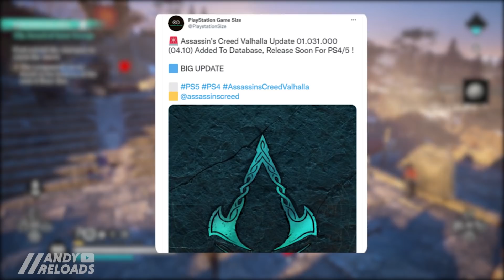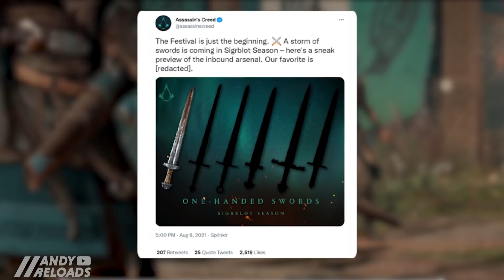NEW River Raids Info & Rewards Found! - Assassin's Creed Valhalla Update (AC Valhalla Update)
The next Assassin's Creed Valhalla update is the River Raids update which is just around the corner and In this video, I walk you through what rewards, weapons, and new armor sets that look like are in store for us in this new AC Valhalla Update DLC.  I

First up, I discuss the AC Valhalla River Raids Release Date and when I think the AC Valhalla update will be coming, shoutout to JorRaptor who had a recent interview with Jose (AC Valhalla Producer) who shared a bit of information with us about it as well take you through what looks like new mechanics such as the River Captains and Champions of Faith that look like will be available in the AC Valhalla River Raid Update.

It also looks like we may be picking up a brand new armor set called the Lugh's Armor set and Lugh's Spear which may be rewards that we pick up from this AC River Raid Update as well as some new weapons such as Sir Gareth's Holy Sword, Rollo's Lost Axe, the Celtic Crusher and a new one handed ulfberht sword.

Anyway, I hope you enjoy this new AC Valhalla New Update video! Cheers

⏱️ TIMESTAMPS ⏱️

00:00 - Intro - AC Valhalla River Raids Update
00:23 - River Raids Release Date and Info  - AC Valhalla Update
01:29 - 3x New Rivers (Erriff, Barrow, Rhine)  - AC Valhalla Update
02:27 - New Mechanics - AC Valhalla Update
03:06 - River Captains & Champions of Faith - AC Valhalla Update
05:06 - Lugh's Armor & New Weapons - AC Valhalla Update
06:41 - Ulfberht One Handed Sword (Champion of Faith) - AC Valhalla Update
07:18 - Rollo's Lost Axe - AC Valhalla Update
07:38 - Celtic Crusher Weapon - AC Valhalla Update
08:06 - River Raids Longship Skin - AC Valhalla Update
08:22 - Discord Community Photos & Thanks

🎨 Thumbnail Photo - Ubisoft Release Art

💬 Social

🚀 More AC Valhalla Videos You May Like -

🎬 - HOW TO GET INSIDE THE HIDDEN ONES’ LUTETIA BUREAU! - Assassin’s Creed Valhalla Siege of Paris DLC

🎬 - [NO SPOILERS] EVERYTHING NEW IN THE SIEGE OF PARIS DLC – Assassins Creed Valhalla (AC Valhalla DLC)

🎬 - BIG NEWS ANNOUNCED! SIEGE OF PARIS DLC - Assassin's Creed Valhalla Siege of Paris (AC Valhalla DLC)

🎧 Music

#1 - Dusty Decks - Cut Corners